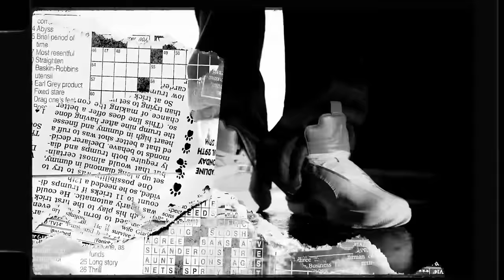LAST RIDE AGAIN -official video | JJ Butt ​⁠@SidhuMooseWalaOfficial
Song : LAST RIDE AGAIN
Lyrics : Ansar
singer :jj butt
Video : yarmia Bashir
Label :jj butt

This Is Official Channel Of Punjabi Singer " JJ BUTT
This Channel is Made For Live Video And Other Events Broadcast, V Logs